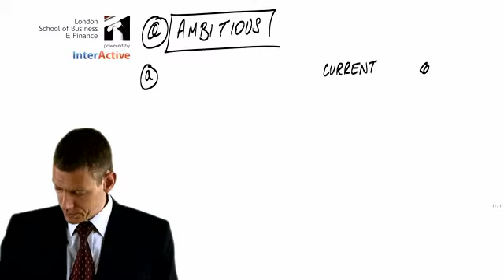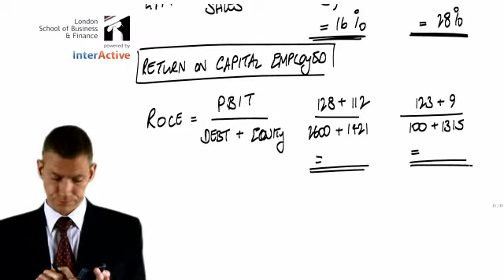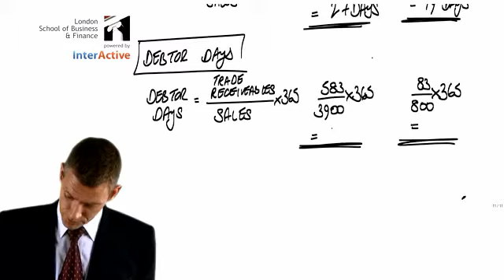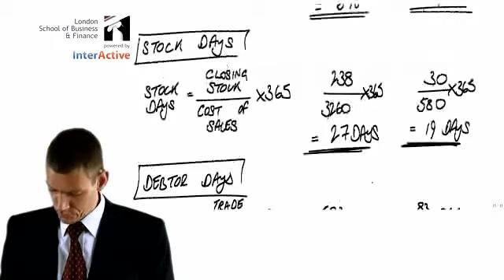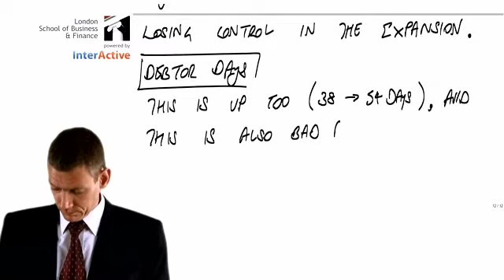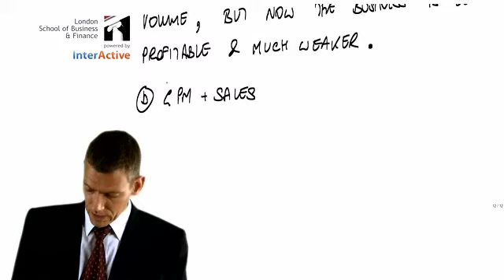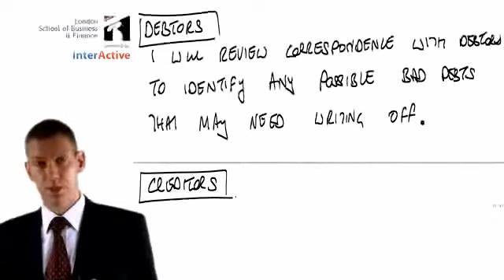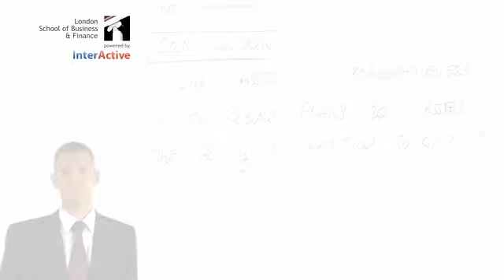ACCA F8 Audit and Assurance - Lecture 8 - Audit Planning Part 3